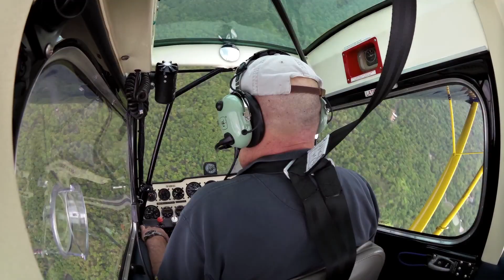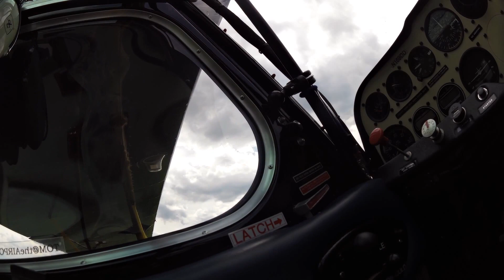Citabria Aerobatic Practice 5-16-16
Citabria 7GCAA aerobatic practice session after Annual Low level (500') SAC (Statement of Aerobatic Competence) Renewal at Grimes/8N1.